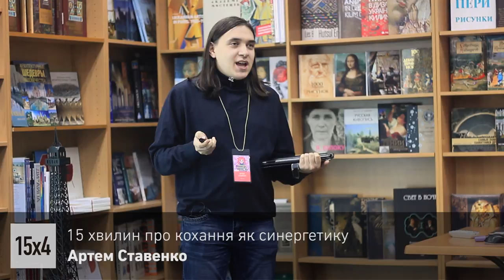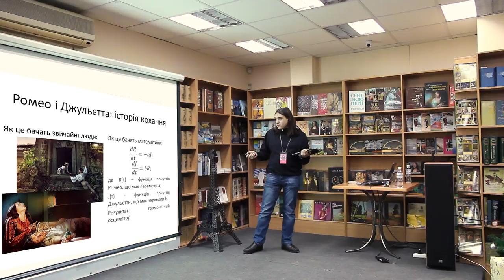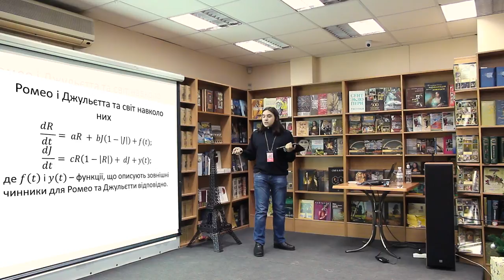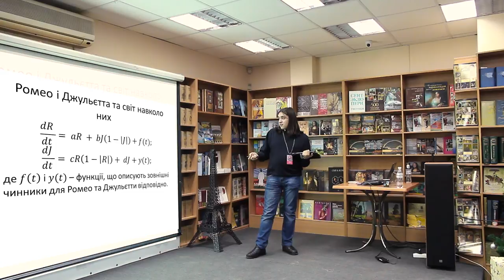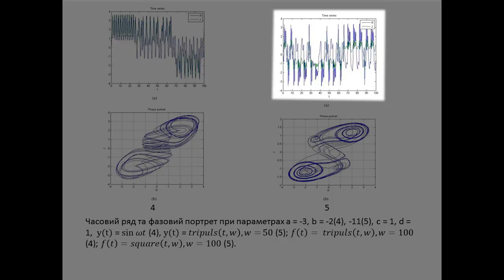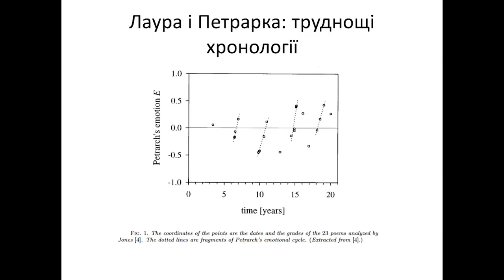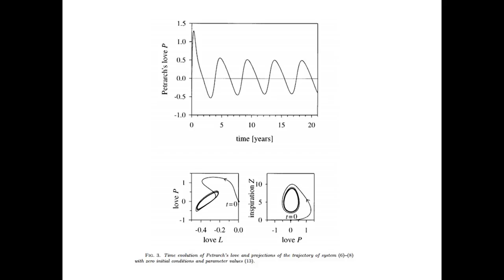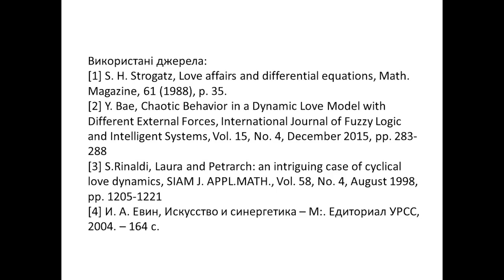15x4 - 15 хвилин про кохання як синергетику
«Кохання - це дуже чудернацька штука, в якій немає місця стаціонарності та лінійності. Це не значить, що її не можна описати математично, бо є синергетика, яка і розглядає нестаціонарні і нелінійні явища. На Вас чекають романтичні історії, записані мовою диференційних рівнянь і можливість датування за рівнем почуттів» – Артем Ставенко

15х4 - это сообщество молодых ученых и фанатов науки.